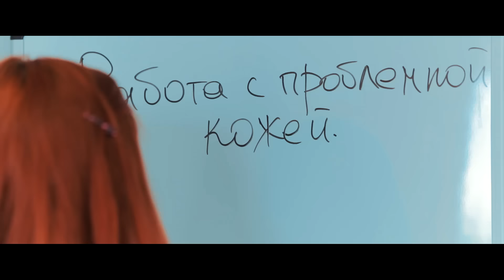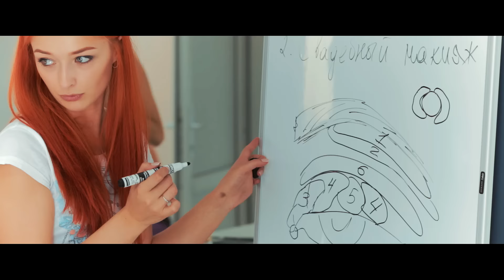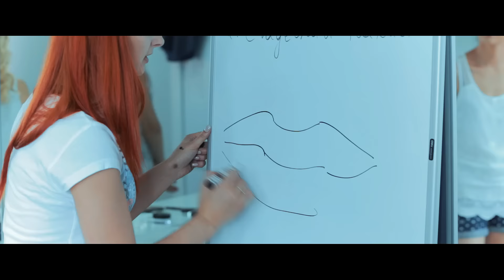Диана Зеленская| парикмахер | визажист| стилист